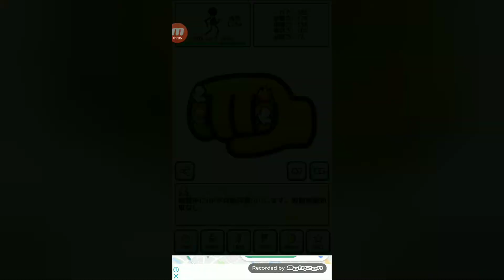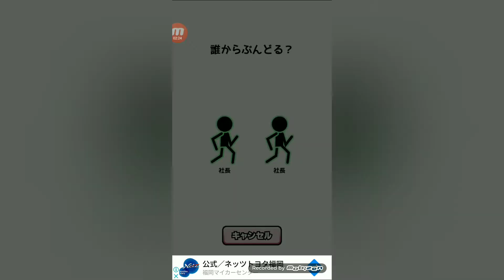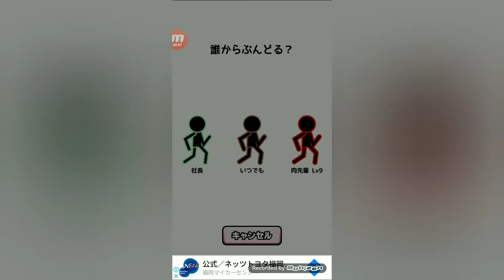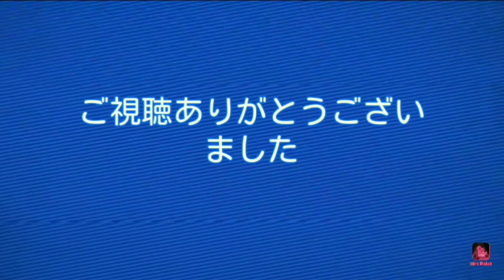【肉拳#10】第11話 ツッパリの理由(Lv14)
ツッパリパリ(*'ω'*)良かったら他の動画も見てね